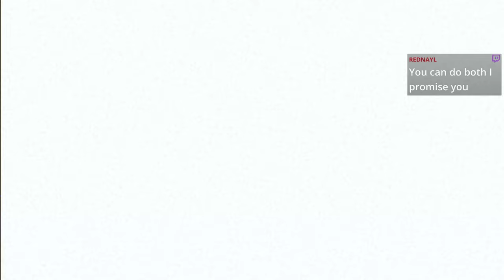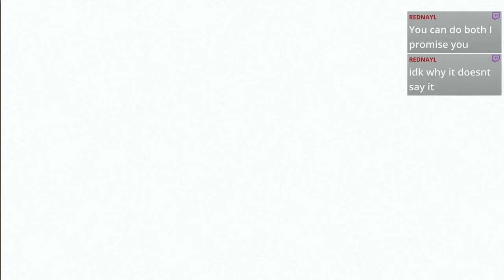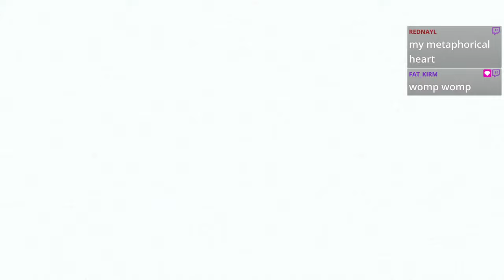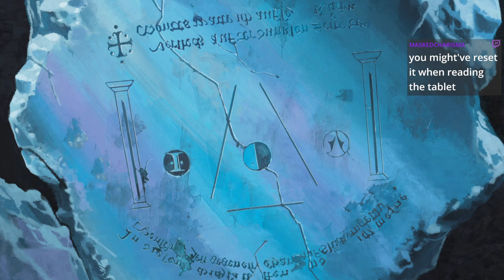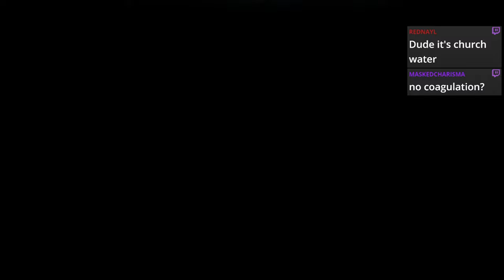OUR FIRST BOSS FIGHT DID NOT GO SO WELL IM SORRY ELISE AGH STOP - Little Goody Two Shoes Part 6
OK WE'RE FINALLY STARTING THE PREQUEL TO POCKET MIRROR!!! This game is actually so beautiful too, it's amazing what they've done! This prequel is gonna be a bit less "horror" game more of a dating sim but I can't not play it I NEED TO KNOW WHAT HAPPENED! Anyways enjoy the longer series on the channel or don't!

Thumbnail Art of Clock by @Lavindare